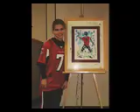blake's bar mitzvah montage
photo montage for blake bonita's bar mitzvah